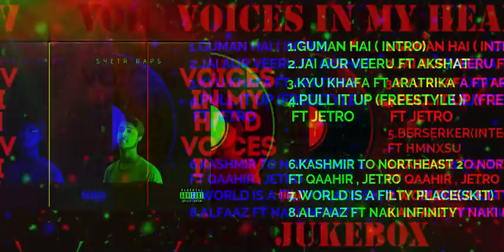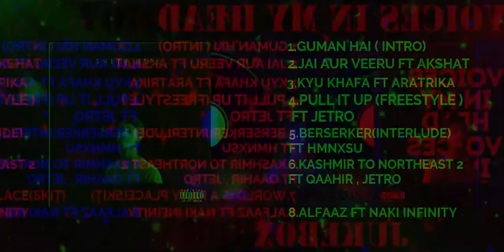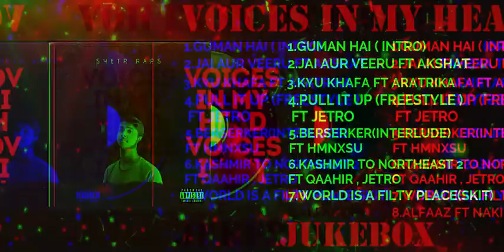VOICES IN MY HEAD - SYETR (ALBUM JUKEBOX)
After putting my blood and sweat in this album for about 6 months , I proudly present you the jukebox of my debut album " voices in my head " which is available in all streaming platforms. I am thankful to all the features , music producers who played their roles perfectly in this album.

Time stamps

00:00 GUMAN HAI (INTRO)
03:12 JAI AUR VEERU FT. AKSHAT
05:37 KYU KHAFA FT. ARATRIKA
09:00 PULL IT UP (FREESTYLE) FT JETRO
11:19 BERSERKER (INTERLUDE) FT. HMNXSU
14:23 KASHMIR TO NORTHEAST 2 FT QAAHIR & JETRO
16:56 WORLD IS A FILTHY PLACE (SKIT)
17:33 ALFAAZ FT. NAKI INFINITY ( OUTRO)

® SYETR RAPS